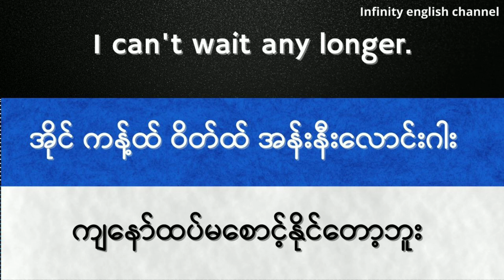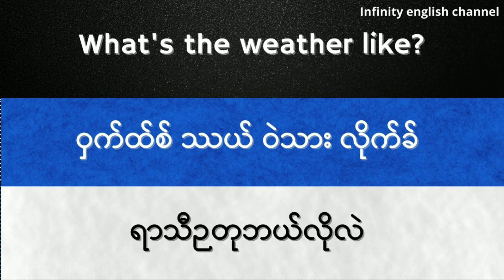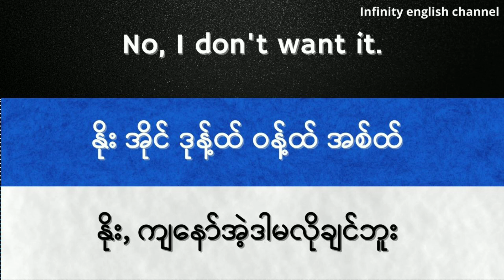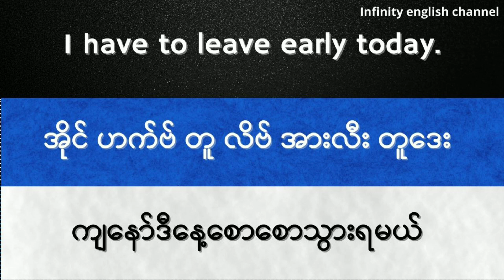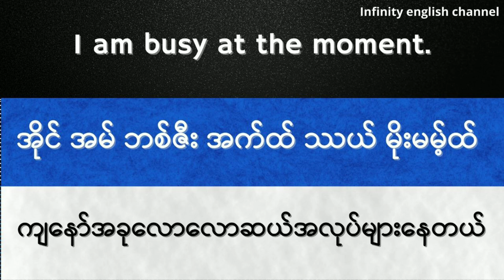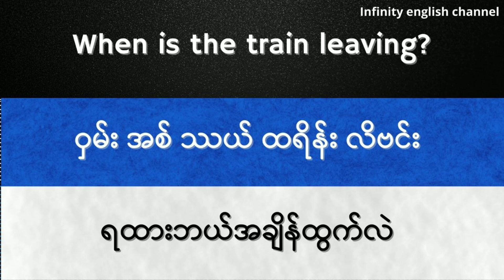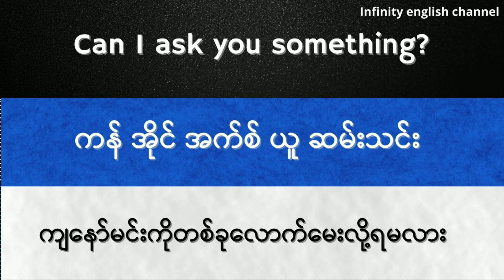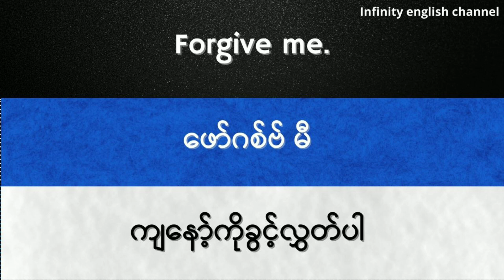🗣️အင်္ဂလိပ်စာတိုးတက်ချင်ပါကဤဗီဒီယိုကိုကြည့်ပါ || အခြေခံအင်္ဂလိပ်စကားပြောများ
အားလုံးပဲ မင်္ဂလာပါ။

ဒီနေ့မှာတော့ အင်္ဂလိပ်စာလေ့လာရာမှာ အသုံးဝင်တဲ့ အခြေခံစကားပြောလေး တွေကို လေ့လာကြရမှာဖြစ်ပါတယ် ။

We're gonna learn
Chapters

00:00- Intro

00:28-Part 1

03:20-Part 2

07:23-Part 3